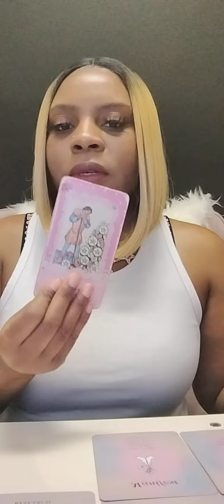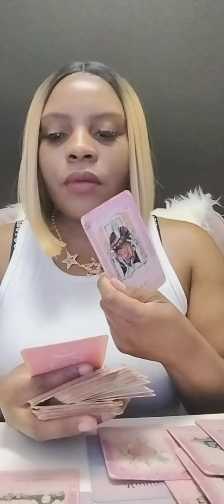Leo ♌: Take this Slow they need time to Heal 😞 Don't try fixing someone broken 💔 let dem do the work